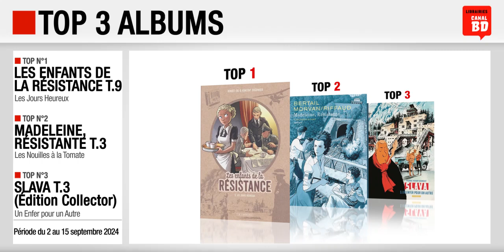02/09 au 15/09/24 : Top des ventes "albums" chez les libraires Canal BD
Top 3 des meilleures ventes d'albums de bande dessinée, enregistré chez les libraires du Réseau Canal BD, entre le 2 et le 15 septembre 2024 :
- Top 1 : Les Enfants de la Résistance T.9 - Les Jours Heureux de Ers & Dugomier (ed. LE LOMBARD)
- Top 2 : Madeleine, Résistante T.3 - Les Nouilles à la Tomate de Bertail & Morvan (ed. DUPUIS)
- Top 3 : Slava T.3 - Un Enfer pour un Autre de Gomont (ed. DARGAUD)